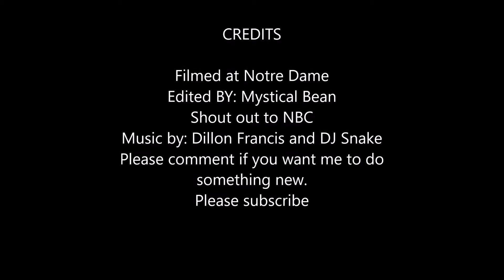Notre Dame Vs. USC highlights